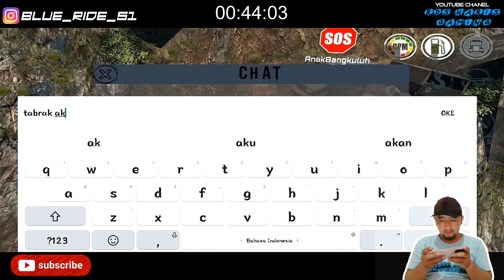rthd Game Offroad - Perterbilt Bisa Bawa Tank ke Puncak Stone Valley tapi Tetap Susah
Setelah Update truck peterbilt ini memang jadi lebih kuat. Bisa dilihat karena dia bisa membawa tank (muatan terberatnya) ke Puncak stone valley. Tetapi karakter mudah terguling dari truck ini memang tidak bisa hilang. Jadi walaupun bisa dengan mudah melewati rintangan dan tanjakan. Diperlukan skill player yang baik agar tidak terguling saat melewati rintangan-rintangan tersebut.